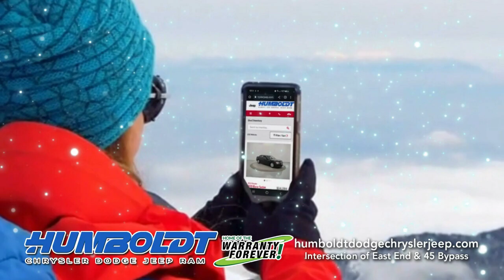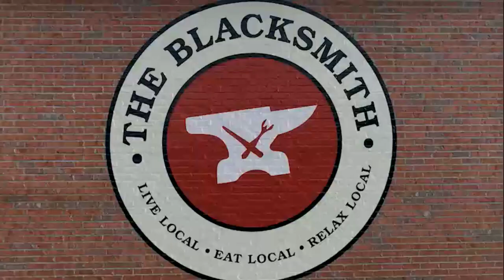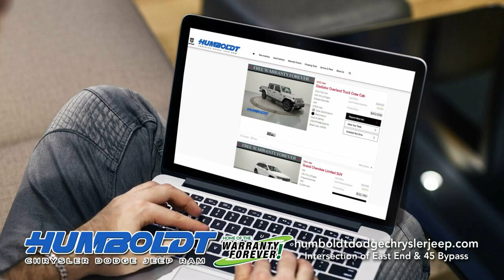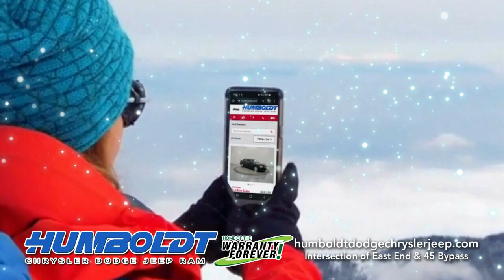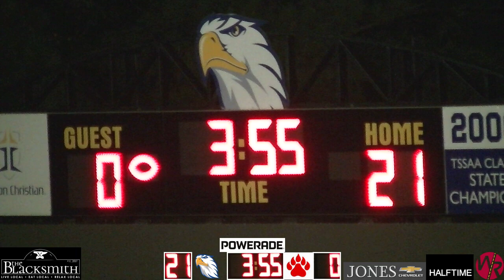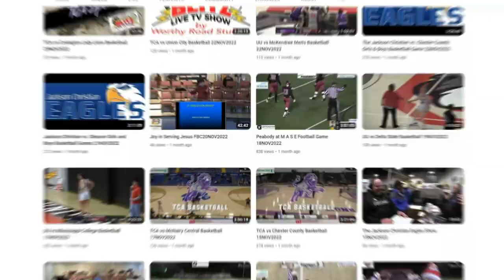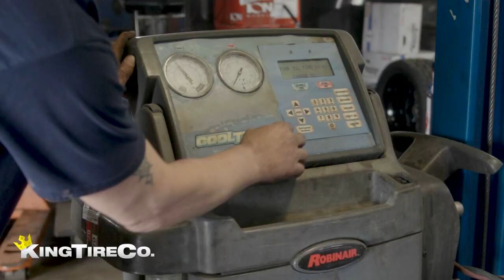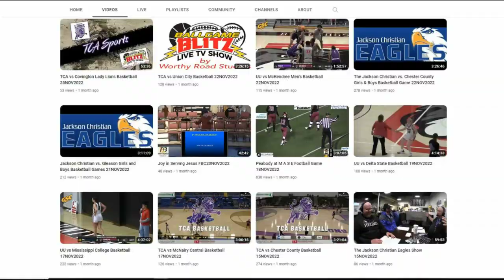USJ at Jackson Christian Football Game 8SEP2023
USJ at Jackson Christian Football Game from September 8, 2023 by Worthy Road Studios for the BallGame Blitz Sports Network!